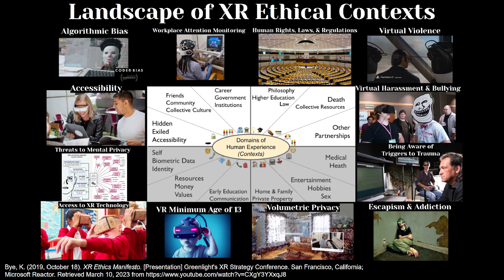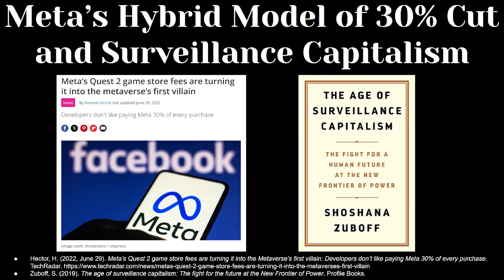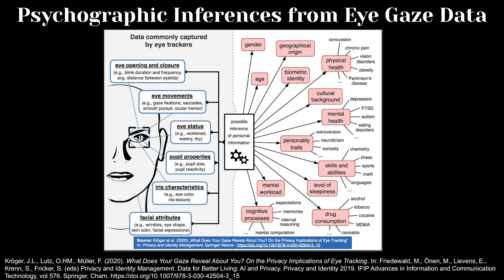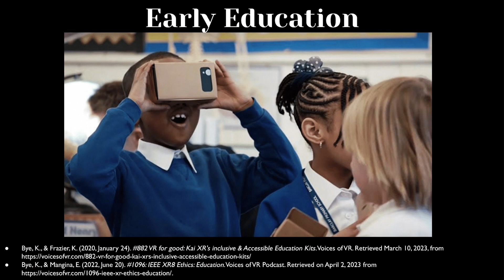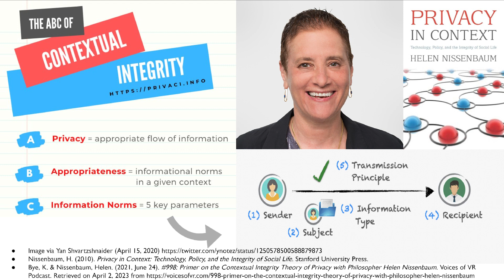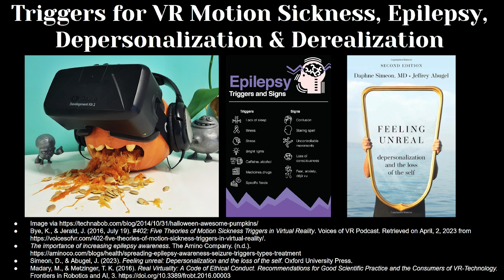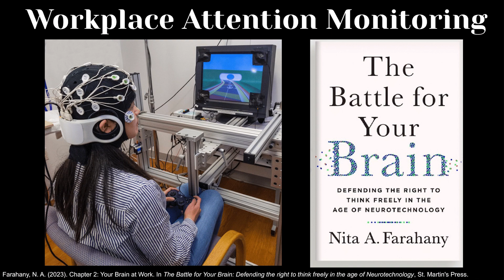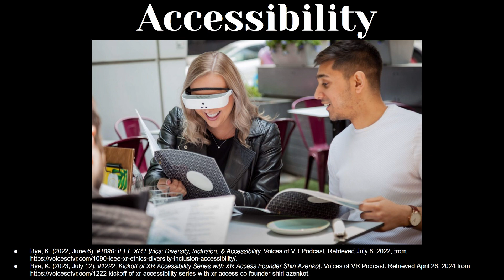Landscape of XR Ethics by Kent Bye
A 19-minute presentation that summarizes the landscape of XR Ethics by Kent Bye presented at Laval Virtual 2023. Full transcript with links to footnotes, as well as the Q&A can be found in the podcast version

Citation: Bye, K. (2023, April 13). Landscape of XR Moral Dilemmas & Ethical Considerations. [Keynote Presentation]. Laval Virtual, Laval, France; Espace Mayenne.